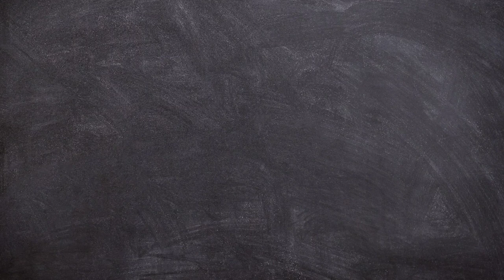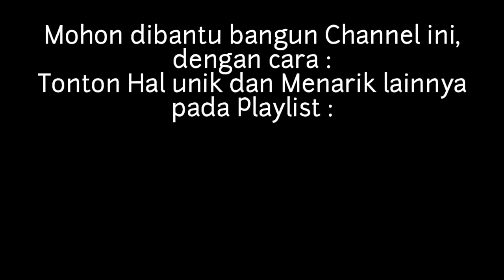MANISNYA GULA AREN TAK SEMANIS KISAH PENGRAJINNYA ( Cerita di Balik Layar detikcom, Radar Karawang)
Manisnya Gula aren ternyata tak semanis Kisah Hidup Pengrajinnya,

• Pada beberapa waktu Lalau,tim aNEKa Channel Official berkesempatan melakukan Kegitan bersama crew dari detikcom News,Trans7 dan Crew dari Media Radar Karawang - Jawa Pos Group.
Dalam kegitan Liputan dengan tujuan mengikat  Kisah dari Pengrajin Gula Arean bernama Pak Ujang yang berada di Desa Pasirmunjul Kecamatan Sukatani Kabupaten Purwakarta.
Ternyata dengan Kegiatan ini Kami menjadi tau ,alasan makin susah nya ditemui para pengrajin Gula Arean di Wilayah Desa Pasirmunjul Kecamatan Sukatani Kabupaten Purwakarta Jawa barat yaitu, mahalnya biasa ongkos Produksi ( Kayu Bakar sebagai bahan bakar Utama pada proses Pembuatan Gula Aren) jika dibandingkan dengan harga jual Produk itu masih sangat jauh nilainya.
Dan kenapa Pak Ujang masih memproduksi Gula aren?
Beliau menjawab," untuk mempertahankan tradisi yang sudah turun temurun"
• Berikut ini Kisah cerita dibalik Layarnya,mohon maaf jika sangat tidak sempurna.
• aNEKa Channel Official tidak akan ada artinya jika tanpa dukungan anda semua para aneka Maniaku tercinta, 😊🙏
Kontak Person WA : 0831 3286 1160